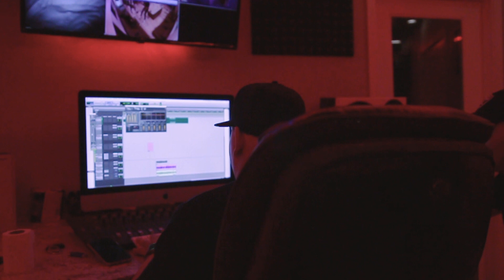Struggle To A Dream Episode:1 [Shot & Edited By @RealNameKeme]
@OfficialDeezy_Bvndz x @GMO.MDG
Struggle To A Dream Episode 1

Shot & Edited By @RealNameKeme